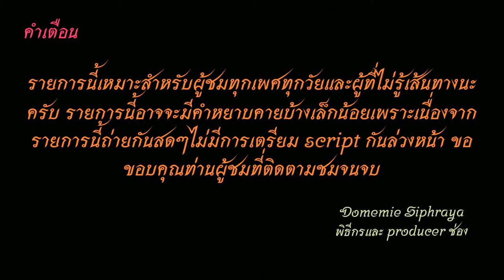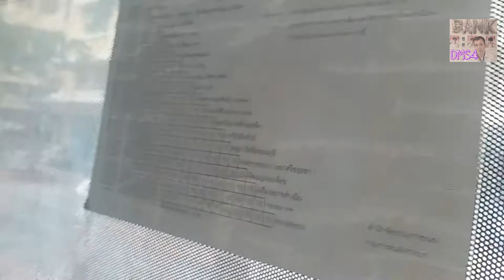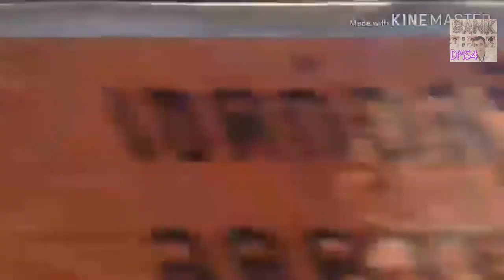Bus land EP.31.2 รถเมล์​สาย​ 503 (ปรับปรุงใหม่)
รถเมล์​สาย​ 503 อู่รังสิต-สะพานใหม่-บางเขน-ม.เกษตร-จตุจักร-อนุสาวรีชัยสมรภูมิ-ศรีอยุธยา-สวนอัมพร-ผ่านฟ้า-แยกคอกวัว- สนามหลวง ค่าโดยสาร 13-25 บาท
Bus Line. 503 Rangsit depot- Saphan Mai - Bang Khen - Kasetsart University - Chatuchak - Victory Monument - Sri Ayutthaya - Suan Amporn - Phan Fah - Khok Wua Intersection - Sanam Luang Fare 13-25 baht มีเสริม สวนจตุจักรและอนุสาวรีย์ชัยสมรภูมิ (Have short trip to Chatuchak Park and Victory Monument)
คลิปแรก ค่าโดยสารจากกองสลากไปสวนจตุจักร ราคา 17  บาท (ถ่ายทำเมื่อวันที่ 26 เมษายน 2564)
The first clip  is Fares from the Lottery Division to Chatuchak Park are 17 baht. (Filmed on April 26, 2021)
คลิปที่ 2  ค่าโดยสารจากสวนจตุจักรไปบิ๊กซี สะพานใหม่ ราคา 17  บาท (ถ่ายทำเมื่อมีนาคม 2562)
Clip 2: Fares from Chatuchak Park to Big C Saphan Mai, price 17 baht (filmed in March 2019)
1.ไอจีส่วนตัว domemie
2.เฟสส่วตัว Domemie Nitithorn Kusosillpawut
3.เฟสเพจ ช่อง Youtube Domemie